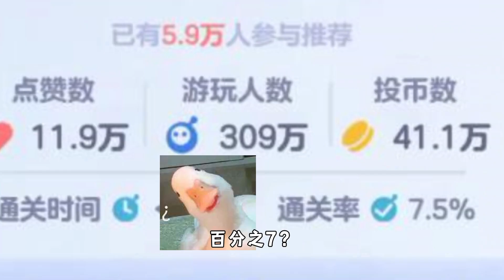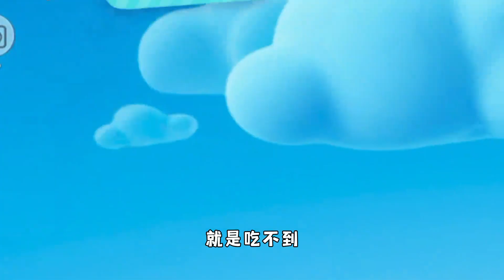蛋仔派对：你管这叫吃良心豆作者？你到底有没有心啊！